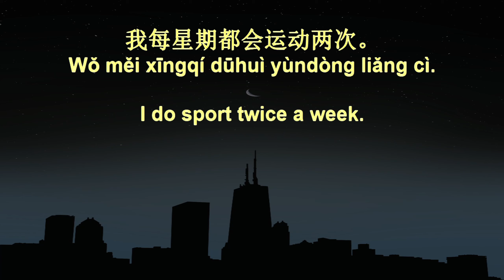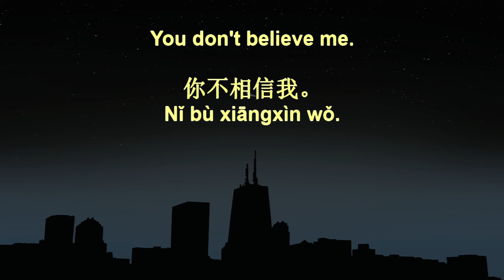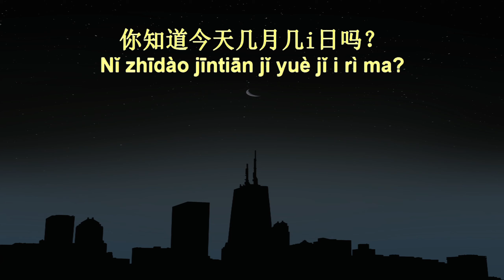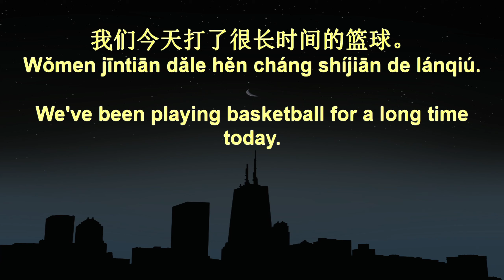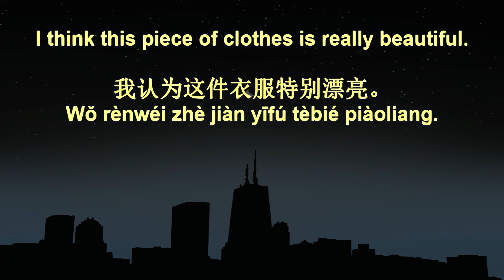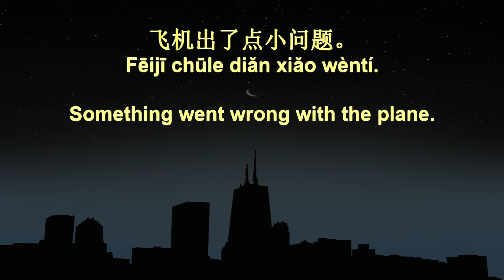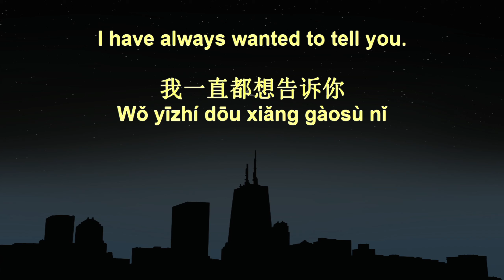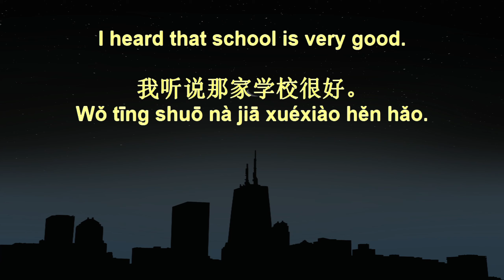7 Minute Chinese Speaking Practice 301